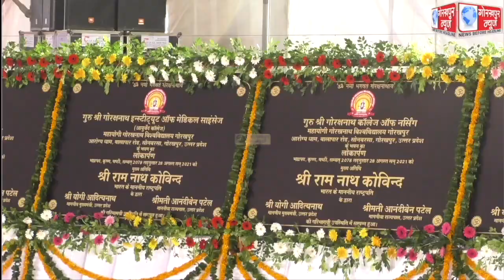राष्ट्रपति रामनाथ कोविंद ने किया महायोगी गोरखनाथ विश्वविद्यालय का लोकार्पण, कहा, राजनैतिक व शैक्षिक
राष्ट्रपति रामनाथ कोविंद ने किया महायोगी गोरखनाथ विश्वविद्यालय का लोकार्पण, कहा, राजनैतिक व शैक्षिक पुनर्जागरण में गोरक्षपीठ की रही है महत्वपूर्ण भूमिका, 2018 को महाराणा प्रताप शिक्षा परिषद के संस्थापक सप्ताह समारोह के समापन में परिषद से की थी अपेक्षा कि वह गोरखपुर को बनाए सिटी ऑफ नॉलेज, अपने उक्त आह्वान को साकार देखते हुए मुझे हो रही है बहुत प्रसन्नता